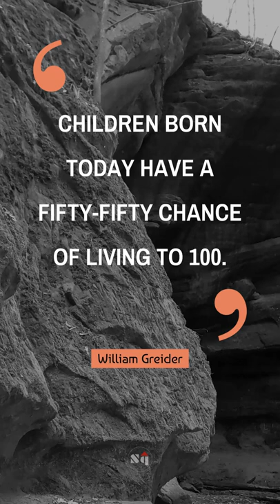🪁 Children born today have a fifty-fifty chance of living to 100. - William Greider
🚀 Famous quote of William Greider 🚀